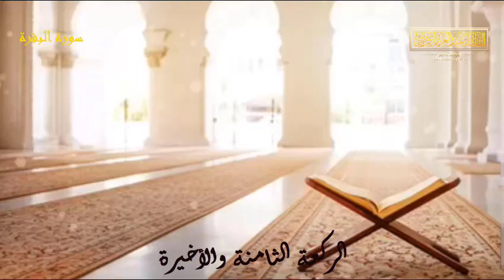الحزب الأوّل من سورة البقرة || تلاوة من قيام ليلة رمضان الأولى للقارئ عبد العزيز شوكري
ملاحظة: قد تجدون خطأً أو خطئين من أخطاء الحفظ في التّلاوة بسبب هَول المحراب الذي يُعجز كبار القرّاء رغم بلوغهم أرقى درجات الإتقان في الحفظ، فنسأل الله تعالى أن يغفر لنا خطأنا وجهلنا وعمدنا وسرّنا وجهرنا.. آمين.

لا تحرمونا من دعواتكم الصّادقة بالإخلاص والقبول في القول والعمل ظاهره وباطنه.